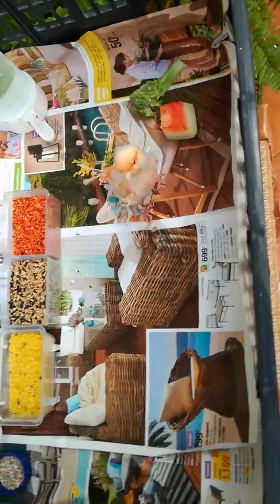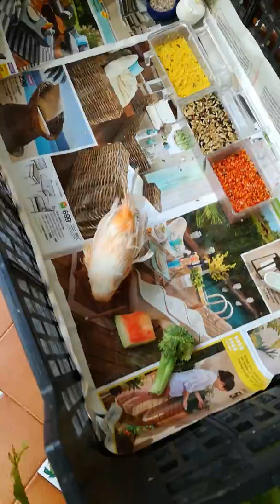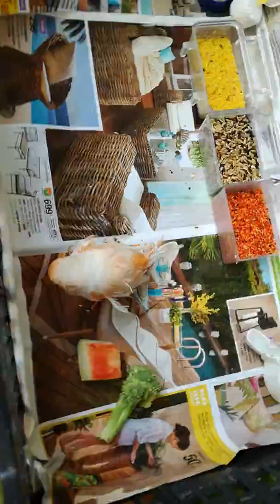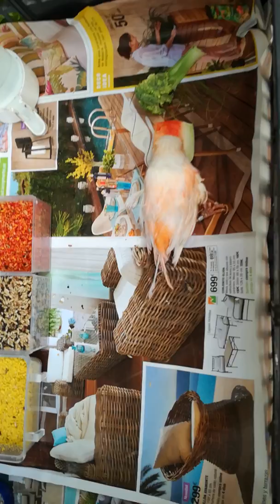12 de julio de 2018